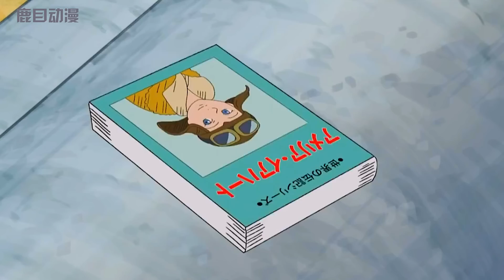一口氣看完《哆啦A夢》3個故事：故事胸章，我們的空中作戰，夢之溫泉旅行#哆啦a夢